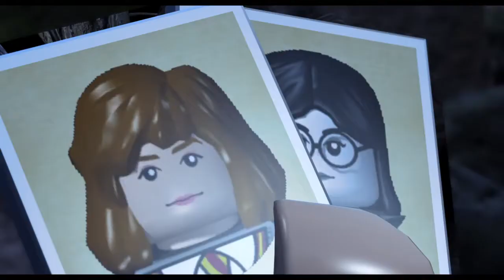Lego Harry Potter Year 2 Part 5